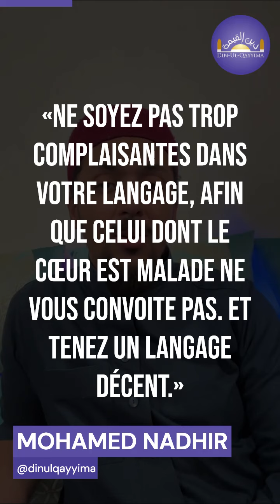Comment RENCONTRER son futur MARI ou sa future ÉPOUSE ?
Dans cette vidéo, il est question des moyens licites pour rencontrer son futur mari ou sa futur femme dans un cadre islamique.